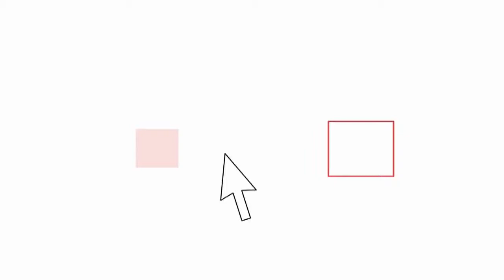I 9 punti di Alemanno per Roma Regione. Storace: la Capitale sia padrona del proprio destino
Gianni Alemanno ha presentato al candidato alla presidenza alla ragione Lazio Francesco Storace i punti per Roma Capitale